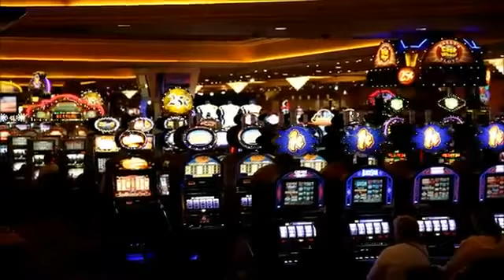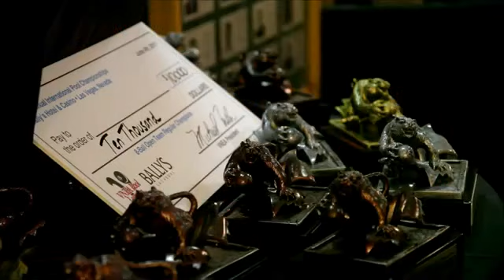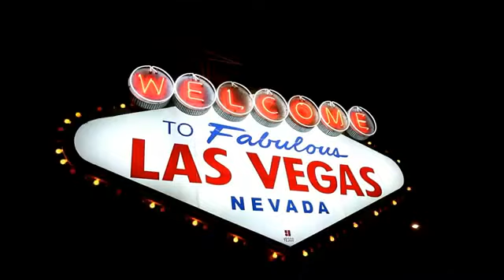VNEA Vegas Promo by Thailand Pool Tables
VNEA Vegas World Pool Championship - Promo Video.

Thailand Pool Tables is Charter Holder for Thailand for all VNEA Leagues.
Thailand Pool Tables will sponsor winning teams (Air Ticket, Hotel, Meals) from VNEA Leagues in Thailand to go to Las Vegas and participate at the VNEA World Championships.

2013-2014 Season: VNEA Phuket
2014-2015 Season: VNEA Phuket & VNEA Bangkok Pool League

All VNEA Thailand Leagues must be played on Operated American Valley Tables.